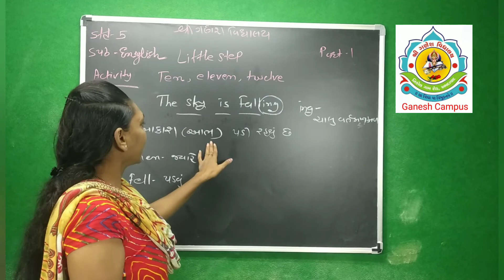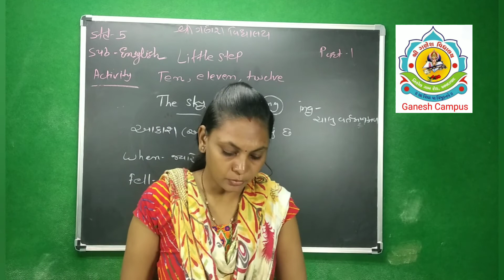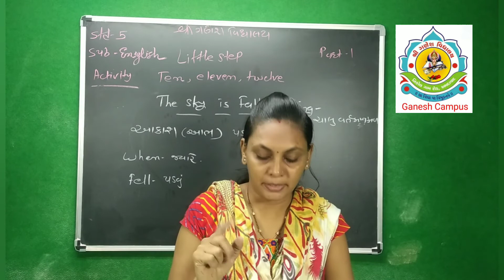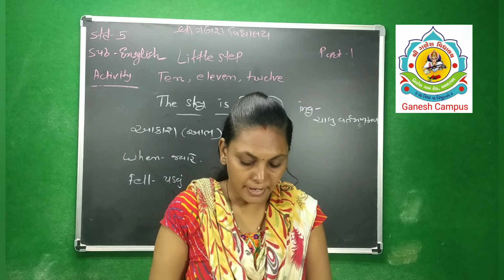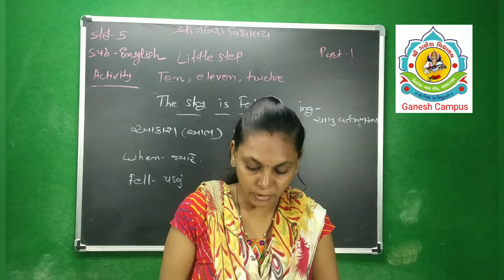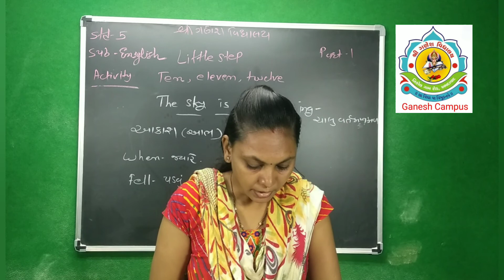std 5 English Part 2